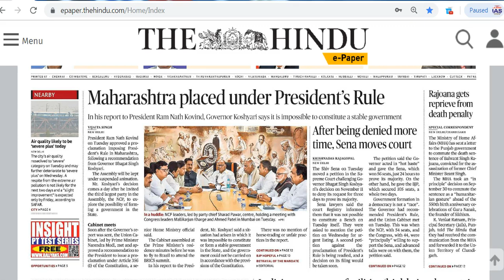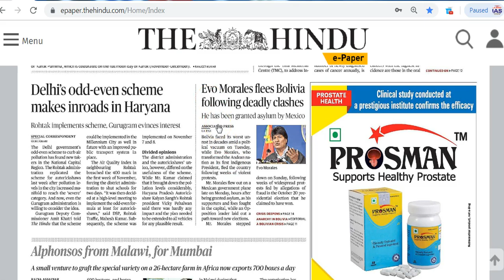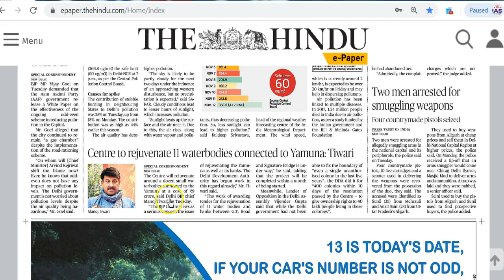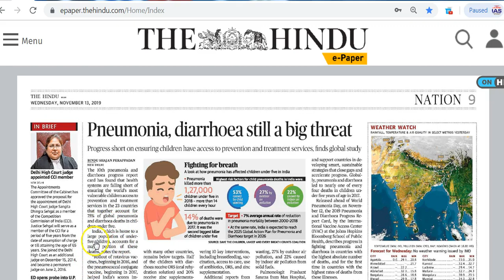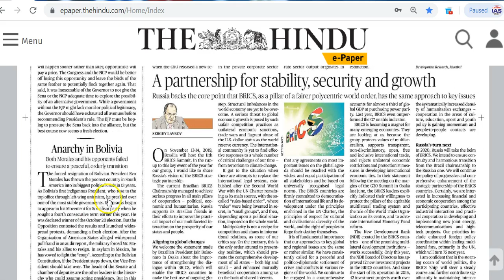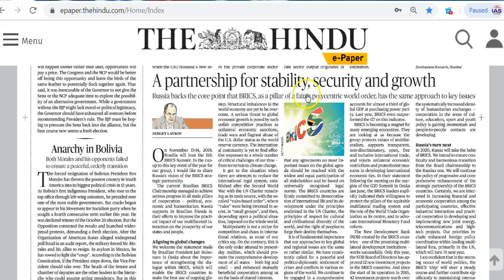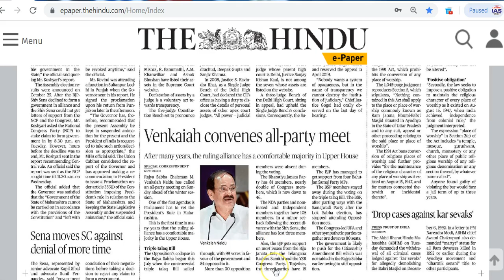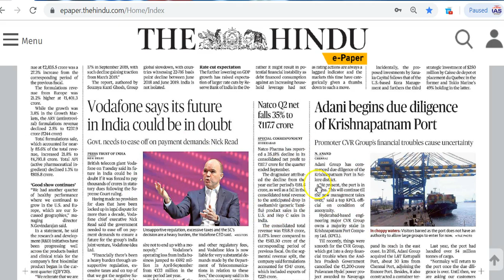IAS Daily CurrentAffairs2019 | The Hindu Analysis by Mrs Bilquees Khatri (13 November 2019)